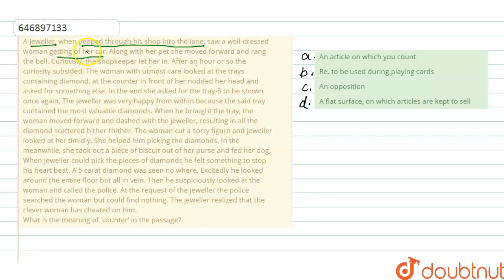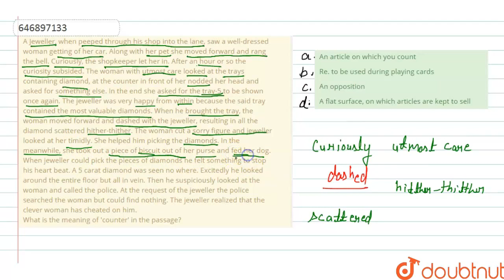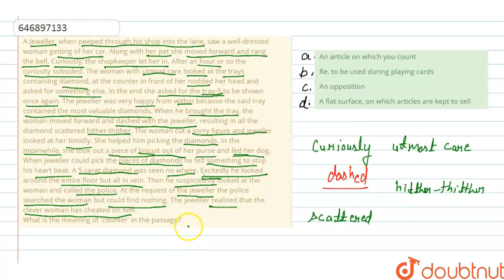A Jeweller, when peeped through his shop into the lane, saw a well-dressed woman getting of her ...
A Jeweller, when peeped through his shop into the lane, saw a well-dressed woman getting of her car. Along with her pet she moved forward and rang the bell. Curiously, the shopkeeper let her in. After an hour or so the curiosity subsided. The woman with utmost care looked at the trays containing diamond, at the counter in front of her nodded her head and asked for something else. In the end she asked for the tray-5 to be shown once again. The jeweller was very happy from within because the said tray contained the most valuable diamonds. When he brought the tray, the woman moved forward and dashed with the jeweller, resulting in all the diamond scattered hither-thither. The woman cut a sorry figure and jeweller looked at her timidly. She helped him picking the diamonds. In the meanwhile, she took out a piece of biscuit out of her purse and fed her dog. When jeweller could pick the pieces of diamonds he felt something to stop his heart beat. A 5 carat diamond was seen no where. Excitedly he looked around the entire floor but all in vein. Then he suspiciously looked at the woman and called the police. At the request of the jeweller the police searched the woman but could find nothing. The jeweller realized that the clever woman has cheated on him. What is the meaning of \'counter\' in the passage?
Class: 6
Subject: ENGLISH
Chapter: Question Paper 2012
Board:JNV

👉 Have Any Query? Ask Us.

Our Telegram Pages:
class 6
6 class ka math syllabus